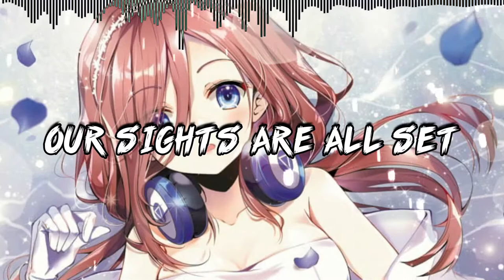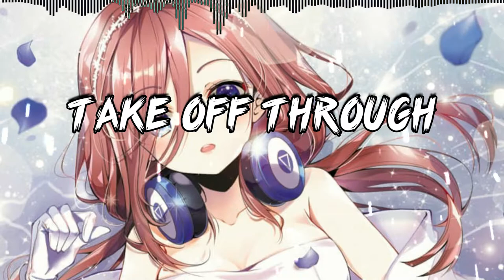FlashDrive Song "White" By DAGames (FanMade, Lyrics Music Video)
Esta canción es hecho por Will Ryan, es de la canción de flashdrive. Blanco como la nieve, y un vestido blanco. Además, el blanco representa lo limpio, lo esterilizado, también relacionado con la pureza. Por ello, se utiliza mucho en hostelería y en el ámbito sanitario, para tranquilizar a las persona y transmitirles una sensación de calma.
Puse imágenes de anime. Que a mi me gusta el anime. xd Demuestra es como estas caminando en medio del arco iris. Y puse a Miku Nakano, en medio de la canción. Y esto realmente es algo romántico. Y es la edición que lo hice rápido.
Por cierto si te gusto o no te gusto la canción te dejo la canción los links en la descripción que se descarguen la música.

Letra de canción en español:

Completa el arco iris definitivo, termina el punto final
Los signos apuntan hacia arriba, hacia la galaxia.
Pinta un retrato
Ahora dime, ¿qué encuentras?
Es un amor que es único
Somos una peca en la Vía Láctea, pero somos brillantes
Pero somos brillantes

Extiende la mano, agárrame de la mano y volaremos en parapente a la luna
Hemos ido demasiado alto para rendirnos
Estamos en la nube más alta arriba
Si la memoria funciona bien, nadie puede saber si estamos vivos o muertos.
Pero sentimos que prosperan más y más
Mientras nos deslizamos por la puesta de sol
¿Cuánto apostaron todos a que caeríamos al suelo?

[Estribillo]
El destino ha comenzado, el curso para un lugar desconocido
Pero está bien, porque estaremos bien en la noche
El arcoíris se ha filtrado, desde el negro hasta el blanco.
Nuestras miras están puestas para el chorro saturado de lo divino

Despegar a través del negro
A través del púrpura, rojo, amarillo, verde y azul.
Creeremos, estamos completos
A través del infinito glaciar de blanco

Te amo por siempre
Gracias por el arcoiris
deleite